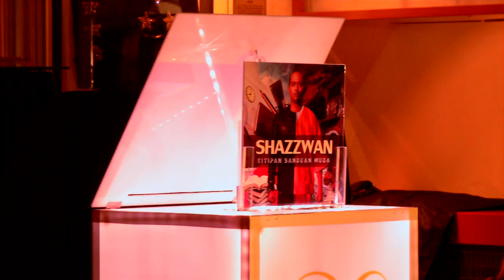MeleTOP - Titipan Banduan Muda Ep148 [1.9.2015]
Apakah Titipan Banduan Muda ni? Siap ada Yogi B lagi tuh!